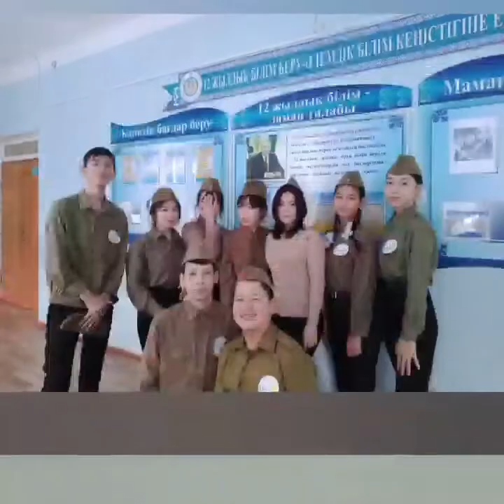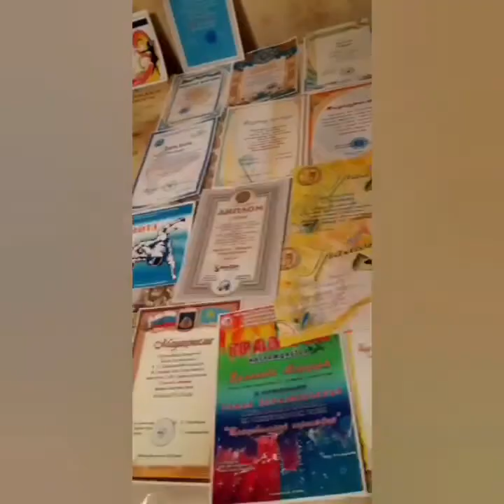Ермеков Серікбек, Қызылорда облысы, Қармақшы ауданы, Байқоңыр қаласы, № 272 мектеп, 2 ном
2-номинация «Менің отбасым  шығармашылық және өнер әлемінде»